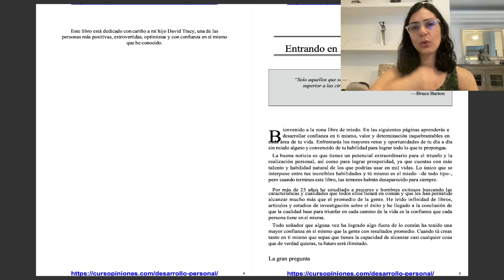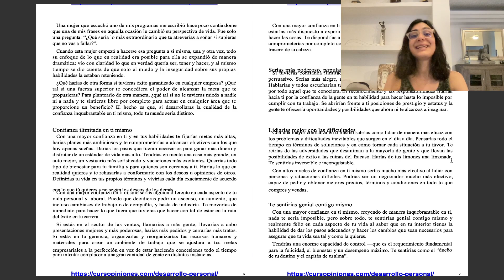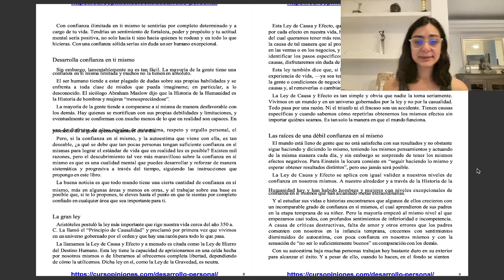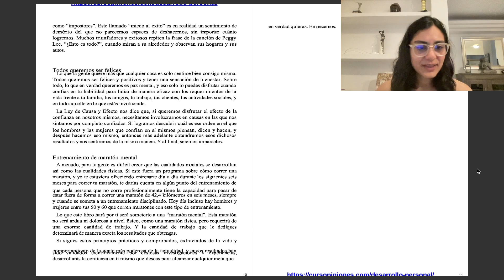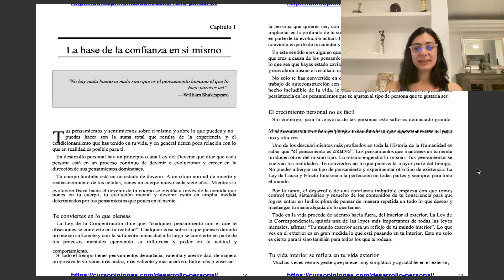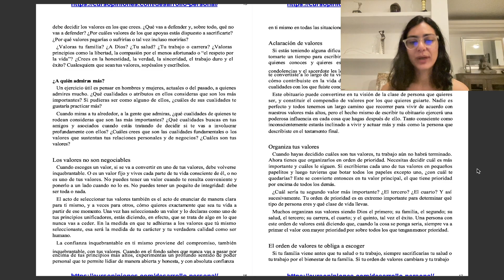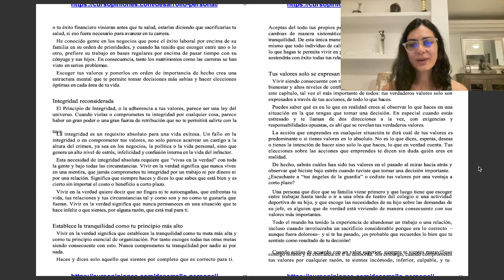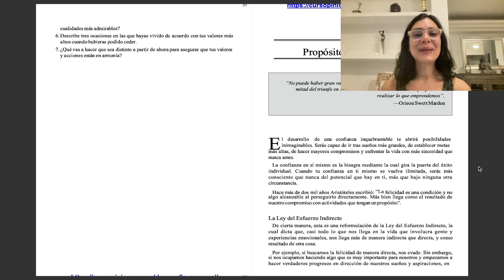PARTE 1: EL PODER DE CONFIAR EN TI MISMO, Audiolibro Brian Tracy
Este libro es una guía inspiradora y práctica que te ayuda a desarrollar una autoestima sólida y confianza en ti mismo. Con consejos efectivos y ejercicios, te ayuda a liberarte de la duda y transformar tu vida.

A través de mi lectura, profundizo en detalle partes claves del libro y te muestro cómo desarrollarlo en ti. Te invito a mi comunidad exclusiva de whatsapp para que participes del Método Vivo Para Ser Libre donde te ayudo a liberar tu interior, afirmar tu autoconfianza y construir tu espíritu emprendedor